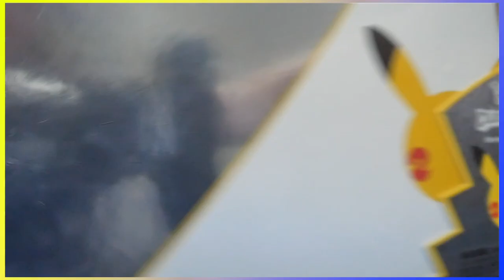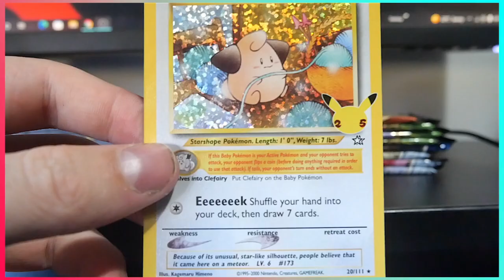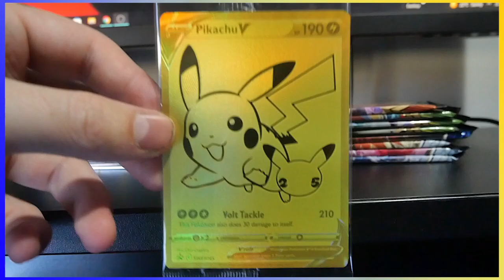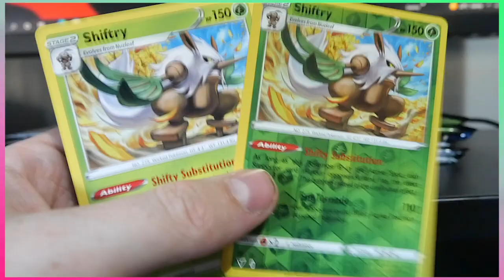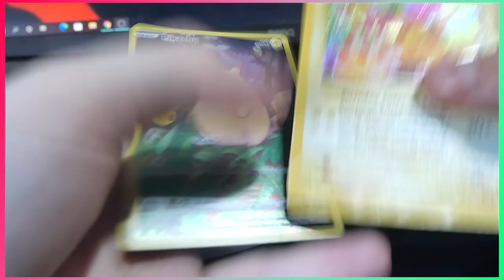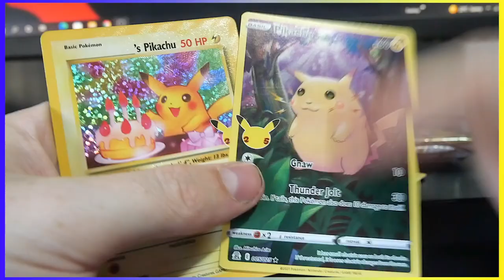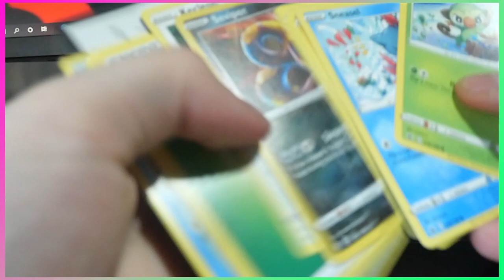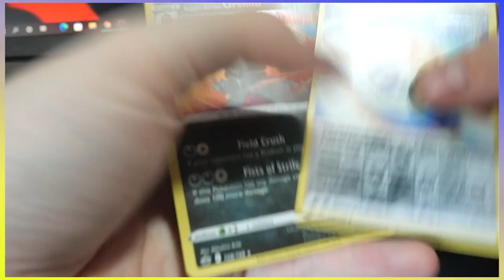$500.00 AMAZING Pokemon Unboxing!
Welcome to another Pokemon card unboxing where today we will be opening the extremely limited Celebration Ultra Premium Collection Box which is high sought after!

This is a very rare and special collection box as it contains not only a crazy amount of packs from the 25th Celebration expansion, a random mix of a bunch of other sets, and 4 extremely loved Promo cards. Them being the Golden Pikachu and Pokeball card as well as the Golden Metallic Base Set Pikachu and Charizard cards!

Let me know if you enjoy my Pokemon Card unboxings because Pokemon Cards have been one of my all time favourite hobbies that i've been actively in since I was like 8

Anyway I hope you all enjoyed this video and would really appreciate it if you would leave a thumbs up and maybe even subscribe for more Nintendo and gaming related content like this.